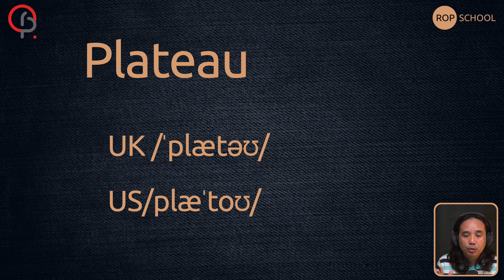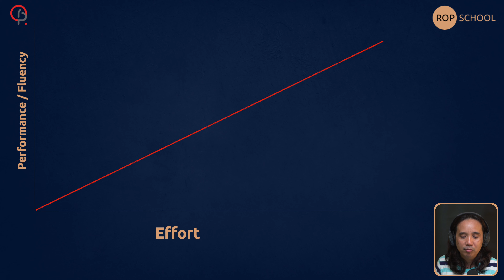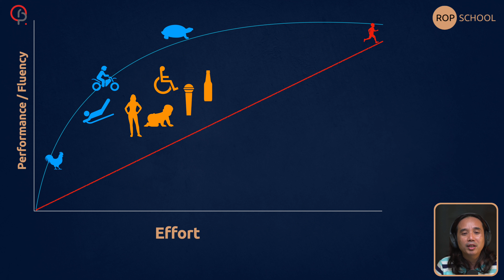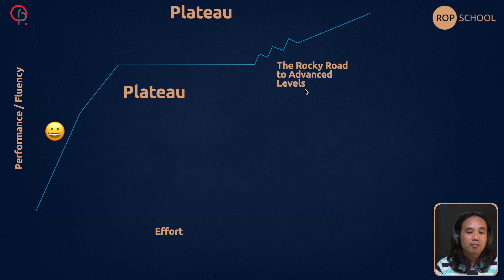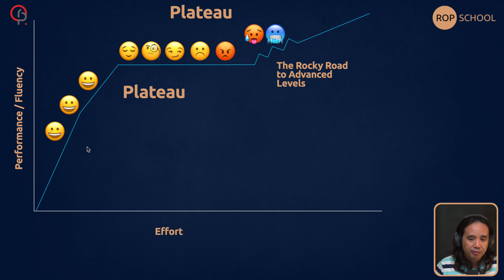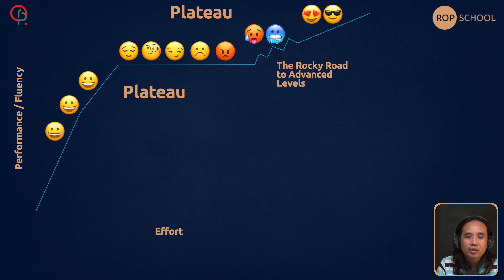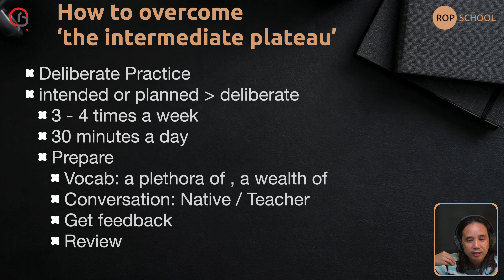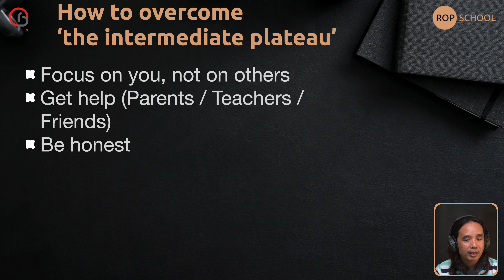Unlocking Growth: Strategies to Overcome Plateaus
🚀 Ready to conquer language learning plateaus?

🌐 Don't let plateaus hold you back – let's soar to new heights together! 🚀

ROP သင်တန်းကျောင်းရဲ့ Self-Study Package များ

သင်တန်းချိန်များနှင့် မိမိအားသည့်အချိန် မကိုက်‌၍ သင်တန်းမတက်ဖြစ်ပေမဲ့ IELTS နှင့် Pronunciation ကို Monthly Zoom Sessions + Self-Study Video Package များဖြင့် လေ့လာနိုင်ပါပြီ။

နမူနာ သင်ခန်းစာတွေ အတော်များများ စီစဉ်ပေးထားတဲ့အတွက် စိတ်တိုင်းကျလေ့လာပြီး အရည်အသွေးနဲ့ ထိရောက်မှုကို နှစ်သက်မှသာ အခု Package များကို ဝယ်ယူလေ့လာနိုင်ပါတယ်။

(Lifetime) Monthly Zoom Sessions + Self-Study Video Package

🔷 A2(Pre-Intermediate Level) Packages 🔷

🔷 Pronunciation | P | 30,000 Ks
🔷 A2 (Pre-Intermediate) | A2 | 50,000 Ks
🔷 Effective Writing #1 | EW 1 | 30,000 Ks

🔺 B1 (Intermediate Level) 🔺

🔺B1 (Foundation) = 4-Month Learning Journey, 86,000 Ks
Early Bird: 70,000 Ks (July 2024)
🔺B1 (Standard) = 7-Month Learning Journey, 140,000 Ks
Early Bird: 120,000 Ks (July 2024)

🎯 IELTS Preparation 🎯

🎯 IELTS Reading & Listening | RL | 50,000 Ks
🎯 IELTS Academic Writing Task 1 | T1 | 50,000 Ks
🎯 IELTS Essays | Es | 50,000 Ks
🎯 IELTS Speaking | S | 60,000 Ks

Bundle Packages:

Pronunciation, IELTS Reading, Listening, Writing & Speaking

B1 (Intermediate)

✅ 4-Month Learning Journey အတွက် B1 (Foundation) ကို ရွေးချယ်သင့်ပြီး Video Lessons / Assignments ပေါင်း ၈၀ ကျော် အတွက် 86,000 Ks (Early Bird = 70,000 Ks)

✅ 7-Month Learning Journey အတွက် B1 (Standard) ကို ရွေးချယ်သင့်ပြီး Video Lessons / Assignments ပေါင်း ၁၅၀ ကျော် အတွက် 140,000 Ks (Early Bird = 120,000 Ks)

*** IELTS Essay (E) ဝယ်သူများ Effective Writing #1 (EW-1) ကိုပါ အခမဲ့ ရရှိပြီးသား ဖြစ်ပါသည်။

Pronunciation + IELTS Reading or Essay or Speaking or Writing Task 1
P + RL = Before Discount: 80,000 Ks | After Discount: 70,000 Ks (13%)
P + Es = Before Discount: 80,000 Ks | After Discount: 70,000 Ks (13%)
P + S = Before Discount: 90,000 Ks | After Discount: 80,000 Ks (11%)
P + T1 = Before Discount: 80,000 Ks | After Discount: 70,000 Ks (13 %)

IELTS Bundles (Excluding ‘Pronunciation’ option)

Pronunciation + Effective Writing Bundles
P + EW-1 = Before Discount: 60,000 Ks | After Discount: 45,000 Ks (25%)

Page ကို ဆက်သွယ်ပြီး သင်ခန်းစာများကို ဝယ်ယူနိုင်ပါတယ်။

သင်တန်းကြေးလက်ခံရရှိအပြီး နာရီပိုင်းအတွင်းမှာ စပြီး လေ့လာနိုင်ပါတယ်။

ကျေးဇူးအထူးပါ။

With Love,
ROP - Republic of Professionals
ROP School